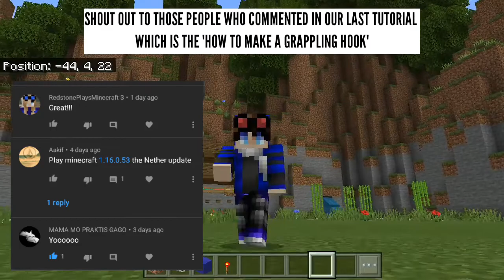Minecraft PE: How to make a Parachute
If you want to get a special shout out just comment in a comment section any mcpe tutorial that you want me to upload! And I will pick some of you to win! Write a comment right now in the comment section! And I will make a video regarding on the suggestion that you suggested.

•You can make me a FanArt so your channel will get recognize when I make a video! And I am going to show the FanArt that you made :]

Find me here:
▶My arcade Account
▶My xbox live gamertag
•TwinbornDawn227
▶My Snapchat Username
•Mind Freezer

COMMAND BLOCKS CREATION

MCPE CREATION

▶Outro Song

What is Minecraft Pocket Edition?

Minecraft: Pocket Edition (MCPE or PE) was the former title of the mobile versions of Minecraft developed by Mojang AB. Pocket Edition introduced the Bedrock Engine, which was later ported to non-mobile platforms as four other editions of Minecraft: Windows 10 Edition, Gear VR Edition, Apple TV Edition, and Fire TV Edition. When these editions received the Better Together Update, the "Edition" subtitle was removed, and the official name for all of these editions is Minecraft. To assist with clarification, the Minecraft community refers to these versions collectively as Bedrock Edition due to Bedrock being the name of the C++ codebase from which they all derive.

Pocket Edition was initially launched exclusively for the Xperia PLAY on Google Play for US $6.99 on August 16, 2011. It was later released for other Android devices on October 7, 2011, and iOS on November 17, 2011. On September 13, 2012, the Pocket Edition was made available for purchase on the Amazon Appstore. A demo/lite version of the game, which was essentially version 0.2.1 without world save functionality and had limited inventory items, was available until October 21, 2013. The Windows Phone 8.1 version was released on the Microsoft Store on December 10, 2014. The Windows Phone 8.1 version (which also ran on Windows 10 Mobile) was discontinued after the release of Alpha 0.16.2 on November 18, 2016, and was later replaced by a release for Windows 10 Mobile only (which was free to owners of the previous Windows Phone 8.1 version) on February 22, 2017 starting with 1.0.3. After the release of 1.0.0., Pocket Edition for Fire OS was no longer available for Fire TV, but the new, more expensive Fire TV Edition was free to its previous owners.

▶PEACE!

~Crafted Magma